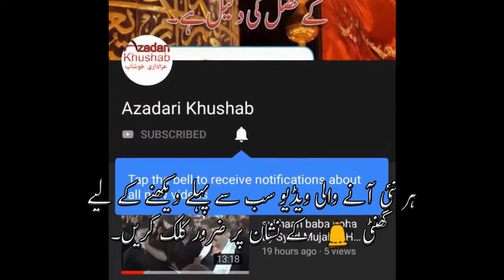Molana Zaki Ul Hassnain Khan 28 29 Muharram 1440 hijri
Molana Zaki Ul Hassnain Khan
````````from Khushab
```````Imam Bargha Qasir e Zain ul Abideen, Khushab